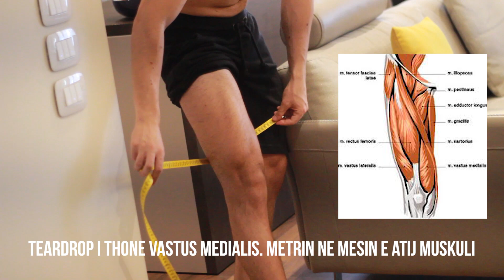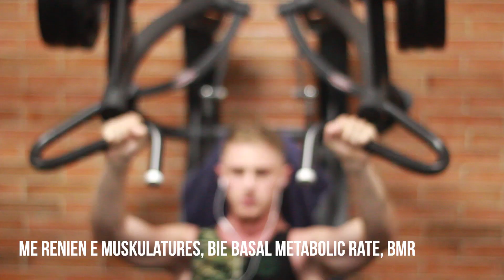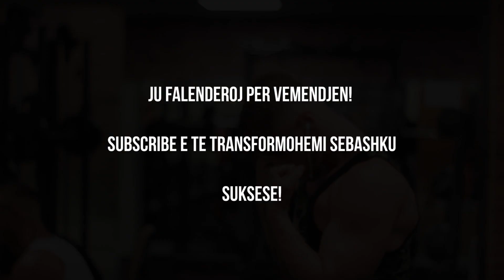Rikthim ne palester | 3 gjerat qe te duhen | Lloji i stervitjes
Na ndodh te gjitheve qe per arsye nga me te ndryshmet duhet te shkeputemi nga palestra per njefare kohe. Me kete sigurisht vijne disa ndryshime ne trup. Me e mira eshte te fillosh sa me shpejt. Per te tjerat, ndiqni videon.